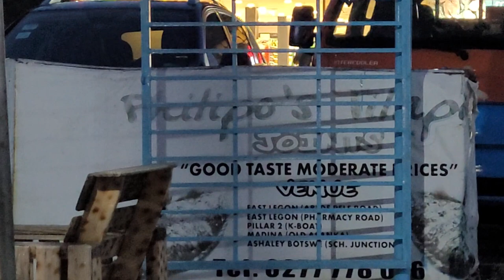Grill Fish at Philipo's Tilapia Joint in East Legon - Ghana May 2022 Journey of a Lifetime